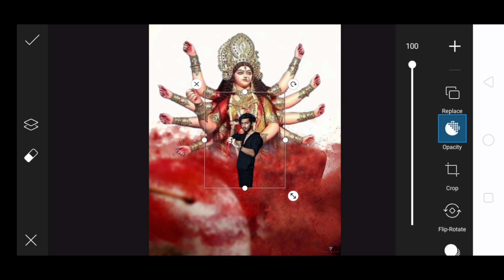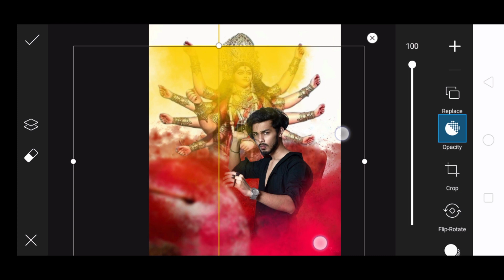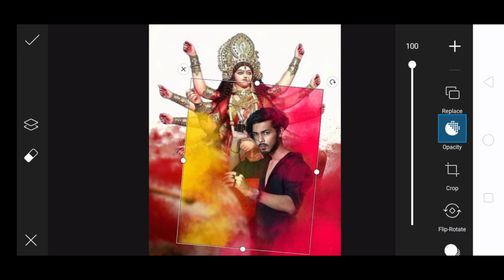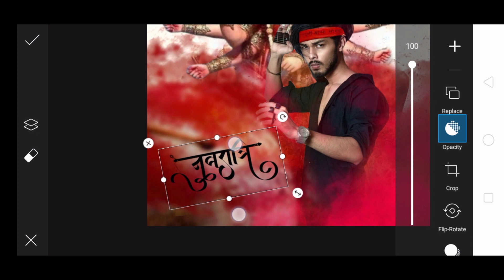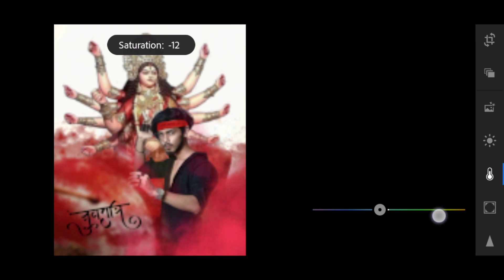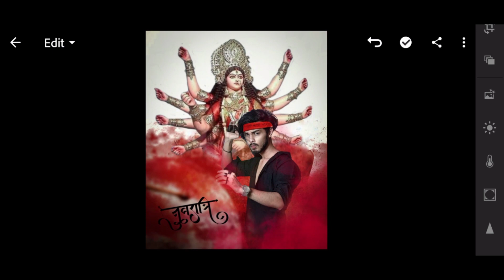Picsart - Navratri Photo Editing || Durga Puja Editing || All Editor